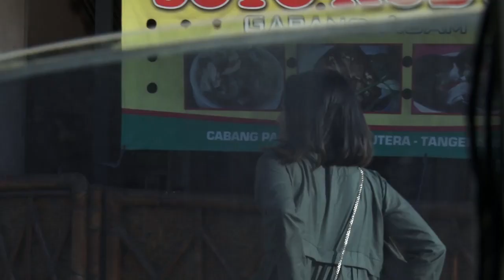Banyak Yang Bilang Anak Kakek Noran Bandel! Ini Reaksinya | PANTANG NGEMIS EPS.129 (2/3)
Setiap Kamis dan Jumat, 16.30 WIB

Program reality show persembahan GTV yang mengangkat kisah orang – orang hebat yang berjuang untuk hidup serta mandiri. Mereka tetap tangguh, tidak mudah menyerah dan tidak mau bergantung pada orang lain.

Dengan segala keterbatasan yang dimiliki, tidak ada kata putus asa. Tetap berjuang demi kehidupan tanpa bergantung belas kasih.

Bersama Zhi Alatas, di “Pantang Ngemis” kita akan menelusuri perjuangan dan meresapi kisah perjuangan mereka yang tidak menyerah begitu saja pada nasib,